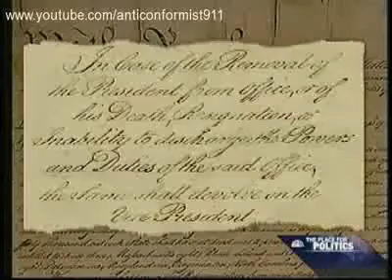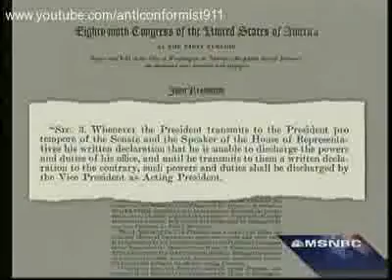Olbermann: "Palins interview with 3rd grader"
Keith has been the voice that helps us maintain our sanity in these times of privatization of government interests and a "one voiced" corporate government.
This is all history now, but I believe that his materieal will be well archived. I have posted this video, because of one that was no longer available on Youtube.